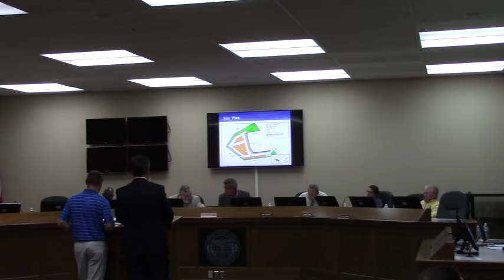6. CU-2016-03 Windrush Land Company @ GLPC 2016-08-29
CU-2016-03    Windrush Land Company
Property Location :  3819 North Valdosta Road
Request Conditional Use Permit (CUP) for a self-storage mini-warehouse facility in a Community Commercial (C-C) zoning district